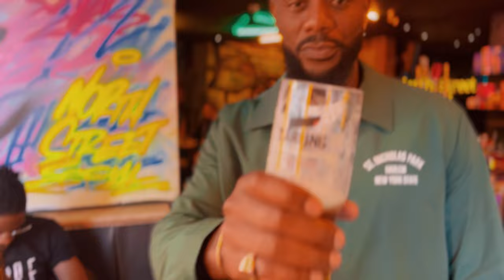Social - J Man x T-Man x Tommy Gun x Monroe [Official Video] Prod By. PeddyPro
J Man brought the guys out for this one bringing together some of West Midlands (Wolverhampton & Telford) best Artists on this Bubbly & Nostalgic PeddyPro production! The beat is a remix of a well known UK Garage song titled 'My Desire' & brings a massive vibe with its melodic samples, catchy drum patterns and vibrant sound. This one is Simply Sick!!! 💯🎶🔥💥📲🎧

🎶 PRODUCED BY. PeddyPro
🎛 MIXED & MASTERED BY: T-Man Productions
📽 VISUALS BY: VisualsBy.T